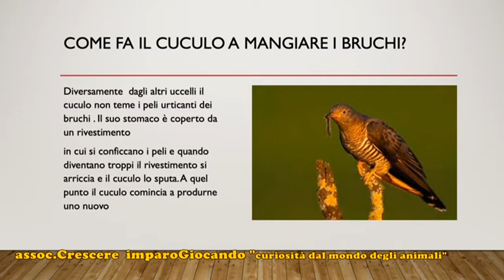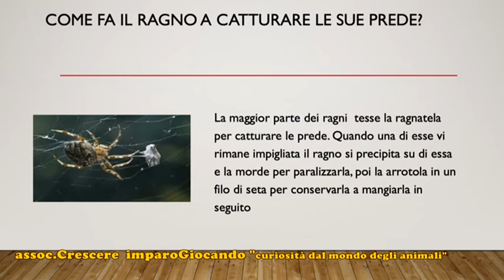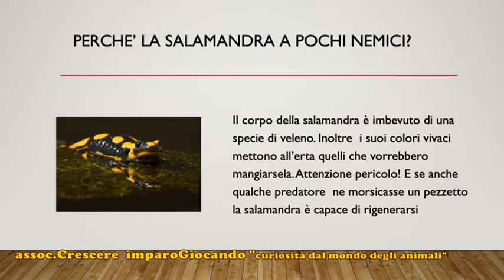Ass.Crescere Imparo Giocando curiosità dal mondo degli animali2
Ass.Crescere Imparo Giocando curiosità dal mondo degli animali 2 contenitore tvs Teletruria2/102tv canale 87 Un servizio in onda sul canale digitale terrestre di Teletruria 2 102tv-Tvs  canale 87  a cura dell' a.c. Centodue SubbianoTv realizzato per la promozione del territorio da Stefanella Baglioni e Fabrizio Radicchi pagina Fb SubbianoTv